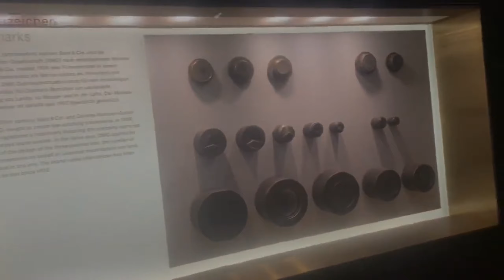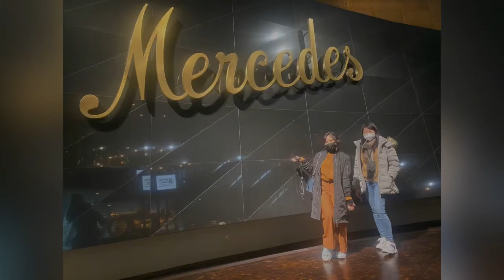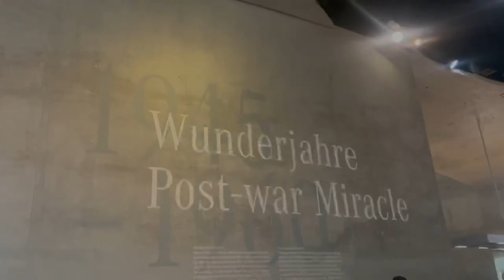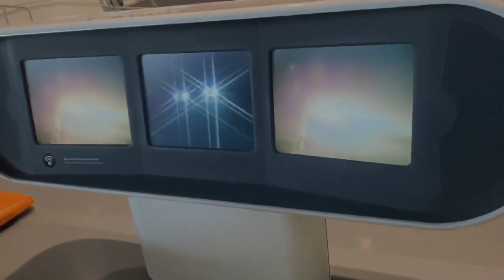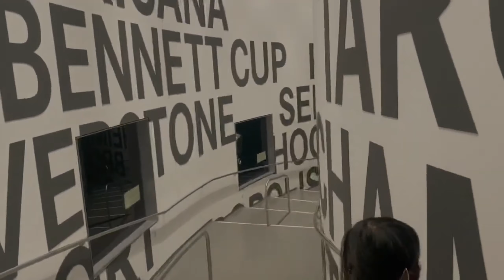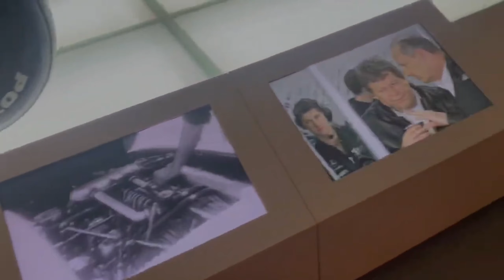Quick Tour in Mercedes-Benz Museum | Stuttgart, Germany 🇩🇪 | NurseUni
The Mercedes-Benz Museum in Stuttgart celebrates the automobile invented by Carl Benz in 1886: it relates its history and tells its stories, bringing both alive by placing them in the context of technology, day-to-day life, social history and popular culture. More than 160 vehicles of all types are the main protagonists. They range from some of the oldest automobiles ever built to legendary racing cars and futuristic research vehicles.